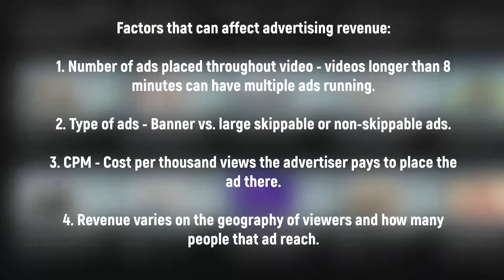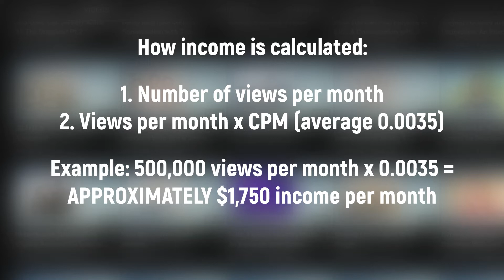How much does JINGER & JEREMY VUOLO make on YouTube?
Welcome to the YOUTUBE RICHES channel!

JINGER & JEREMY VUOLO channel – how much do they make on YouTube?

Profiles, trends and earnings reporting of YouTube Channels.  How much can you make on YouTube?  Multiple factors can determine the earnings of a Youtube channel.  Including things like the number of times videos are watched.  The type of ads placed and watched on the videos.  Even the click through rate from the video’s thumbnail which means the percentage of viewers who clicked on the thumbnail and watched the video.  Also, videos longer than 8 minutes can have multiple ads placed throughout the video.

For channel profile requests, please put your request in the comments below.

Channel reviews.
How much can you make on YouTube?